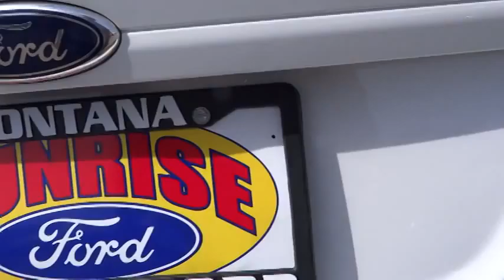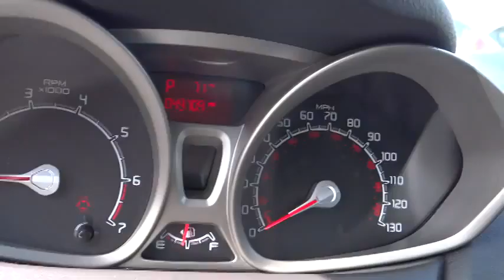2012 Ford Fiesta Fontana Chino Norco Moreno Valley San Bernardino V43419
2012 Ford Fiesta 5dr HB SE - Stock#: V43419 - VIN#: 3FADP4EJ8CM183564